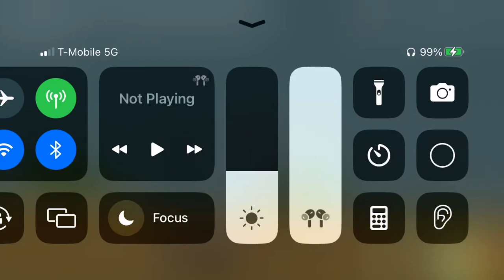Grassy helping his team part 4